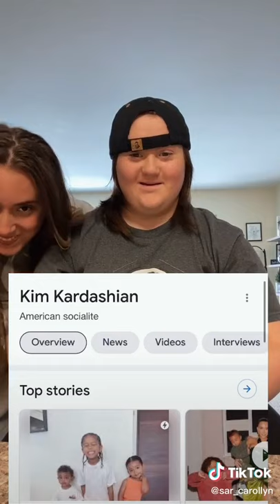✨ Guess The Celebrities Name sar_carollyn